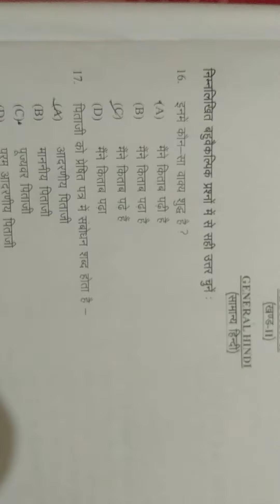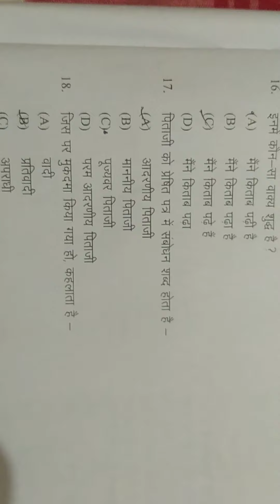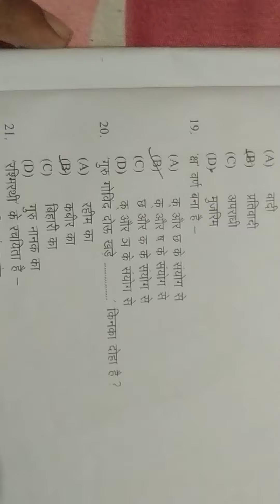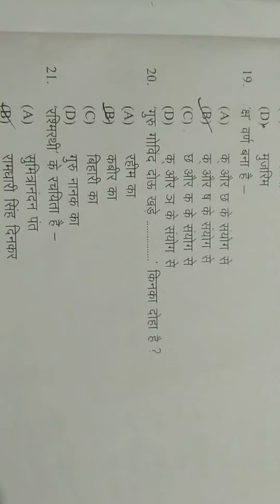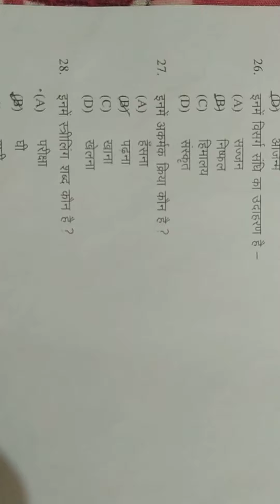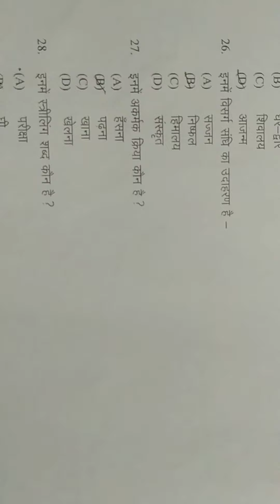Answer key Bihar 4 Year Integrated BED 2021.INT.BED।Bihar integrated bed answer keys 2021 । Hindi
Bihar integrated bed Answer Keys।
answer keys4 year Int.bed 2021
Bihar integrated bed answer keys 2021
bed answer keys in Hindi
bed answer keys
bed answer keys Hindi
bed answer keys int.bed Hindi question answer keys
bedintegaratedanswerkeys
bed answer keys Hindi 2021